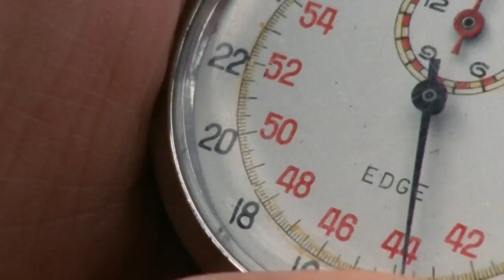Teaser - Cambrian Explosion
Teaser from the Shape of Life video "Cambrian Explosion".